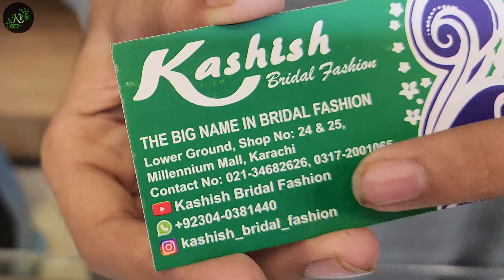Top Pakistani Designer Dresses at Millennium Mall 🥳 Best Wedding Fancy Party Wear for Women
Discover the latest trends in Pakistani party wear dresses for the wedding season of 2024! In this video, we showcase the stunning new collection of fancy dresses available at Millennium Mall, perfect for women looking to make a statement at any wedding event. From elegant embellishments to vibrant colors, our curated selection features a variety of styles that cater to every taste and occasion.

Join us as we explore the intricate designs and luxurious fabrics that define this year's must-have outfits. Whether you're attending a grand wedding or an intimate gathering, our collection has something for everyone. Don't miss out on the opportunity to elevate your wardrobe with these exquisite pieces.

Get ready to shine this wedding season with the most fashionable dresses!

Address: Lower Ground , Shop No 24 and 25, Millennium Mall, Gulshan-e-Iqbal, Main Rashid Minhas Road, Karachi-Pakistan
Shop Timings For Ramzan :
• Monday= 1:00 pm - 2 :00 am
• Tuesday= 1:00 pm - 2 :00 am
• Wednesday= 1:00 pm - 2 :00 am
• Thursday= 1:00 pm - 2 :00 am
• Friday= 3:00 pm - 2 :00 am
• Saturday= 1:00 pm - 3 :00 am
• Sunday= 3:00 pm - 3 :00 am
Kashish Bridal Fashion Shop Location :
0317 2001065